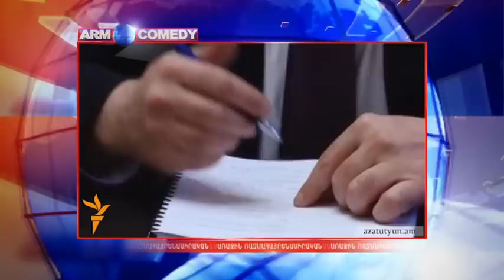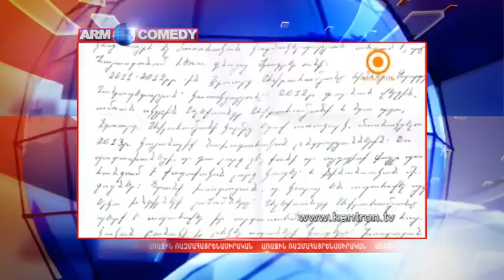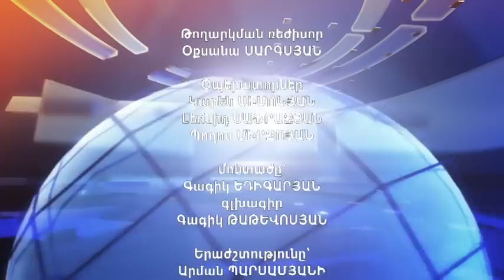ArmComedy 181 - Հայք Ազգունց